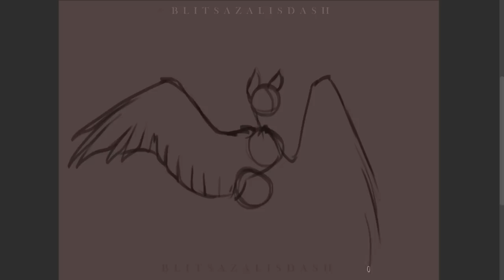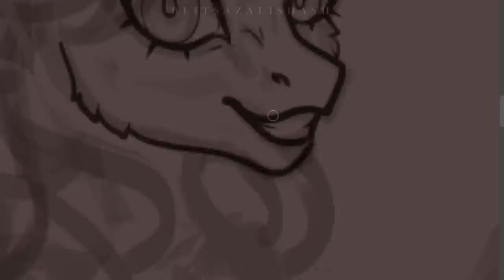[GORE/13+] Starlight's Wings Redraw (3.0) - MLP Speedpaint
Hello everyone, I hope you've had / you're having a good day today! ✨
I said I'd get it done today, and I did,, sort of! 😎 It's technically tomorrow for me since it's 2:30 in the morning but hey, something is something.
Redrawing this piece was more difficult than I originally thought it would be, but it was a fun challenge nonetheless! I'm pleased with the result, but I still feel like something might be missing... Though, that might be my sleepy brain talking.
That being said, please let me know your thoughts on this piece & which one of these versions is your favorite, and i'll see you all again on monday! Thank you all so much for your support, much love to each and every one of you 💕

Time Taken; Roughly 6 Hours

UPCOMING VIDEOS: The (Remaining) Mane 6 Deaths Redraws, The Villains' Deaths, Choice Animation Meme, Rocket To Insanity Animatic, Slenderman Pony 2.0, If Steven Universe Was A Horror Movie and more!

Song Name 1: Warriyo - Mortals (ft. Laura Brehm)
Song Name 2: Isolated - Circus
Song Name 3: Zack Merci & CRVN - Nobody
Outro: t-fest x scriptonite - lambada (dabro remix) // pitched + bass
Drawing: Clip Studio Paint
Recording: OBS
Editing: Filmora9